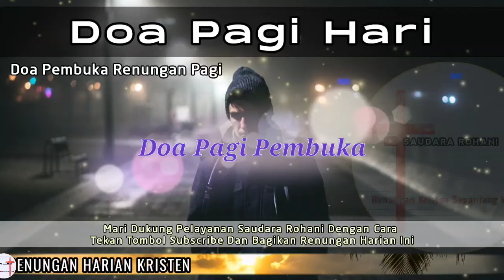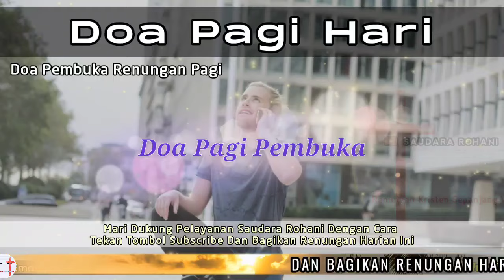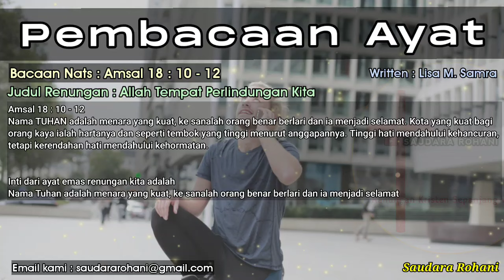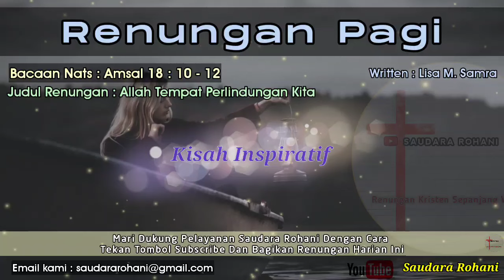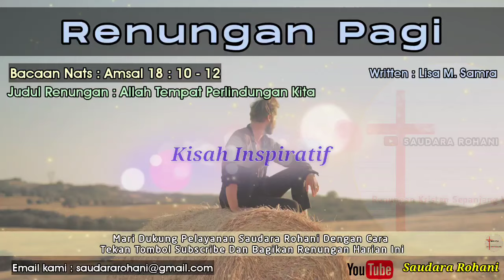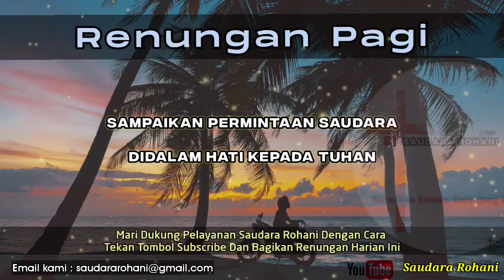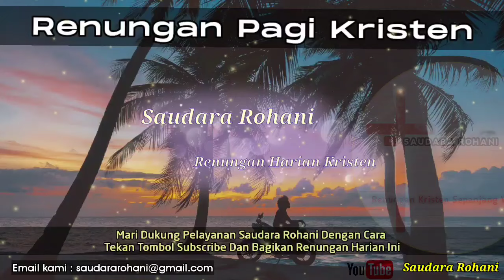Renungan Pagi Kristen - Doa Pagi - Suara Injil - Pohon Kehidupan Terbaru - Saat Teduh Pagi Terbaru